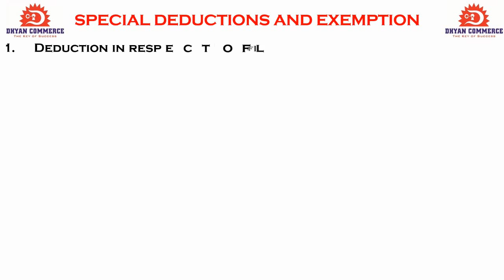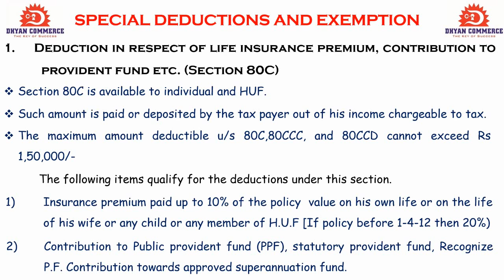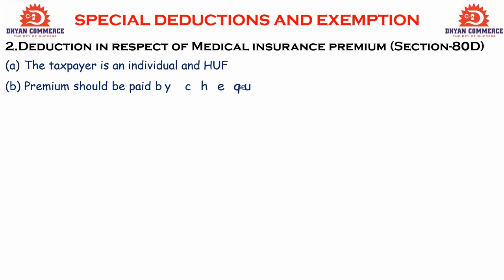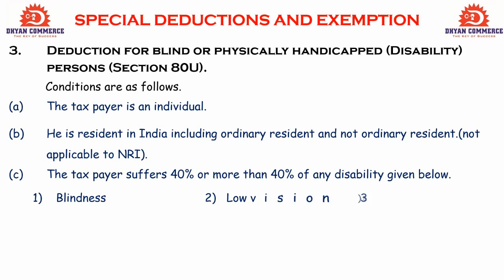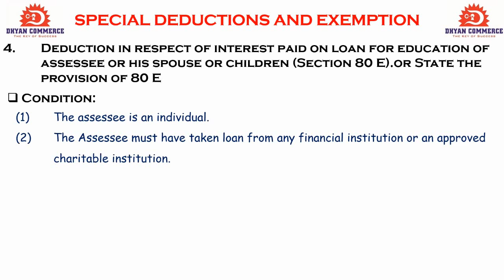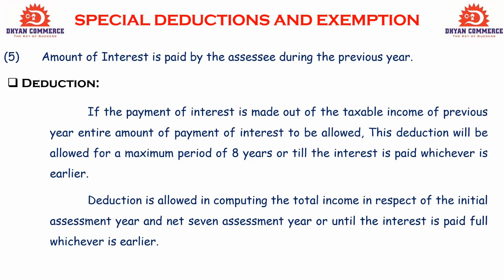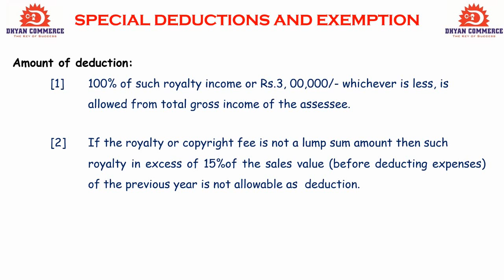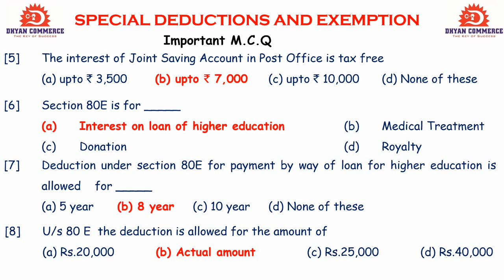M com Special Deductions and Exemption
IN THIS LECTURE WE STUDY THEORY OF SPECIAL DEDUCTIONS